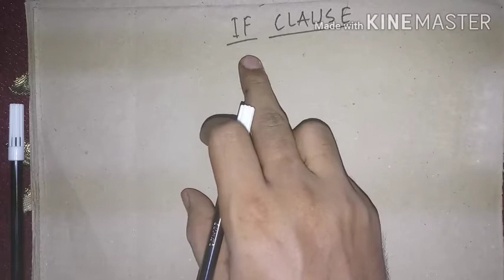BEST WAY TO LEARN " IF CLAUSE " IN A SINGLE EXAMPLE// SPOKEN ENGLISH BECOMES EASY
Do you have problem remembering " IF CLAUSE " . Watch this video you will learn in a single example about how to apply " if " in spoken English. Share and Comment.